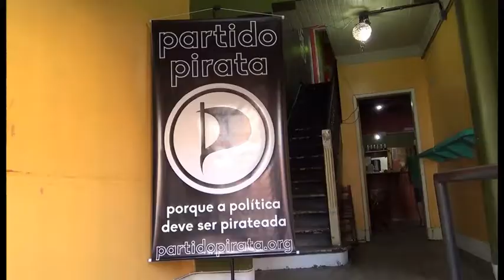AnaPirata III - Painel Direitos LGBT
Advogados e membros do Partido Pirata, discutem sobre o atual panorama e o avanço das questões LGBT dentro da ordem jurídica Brasileira

Essa apresentação fez parte do Congresso Nacional do Partido Pirata